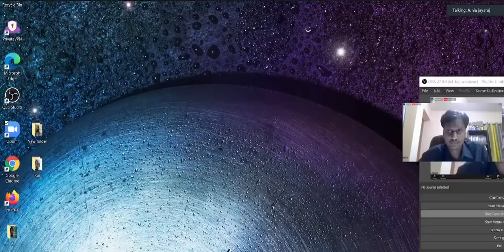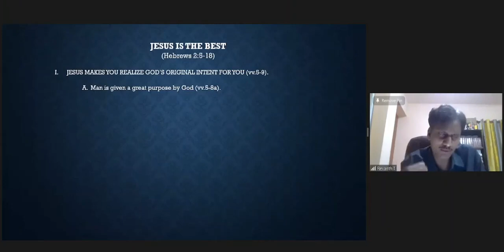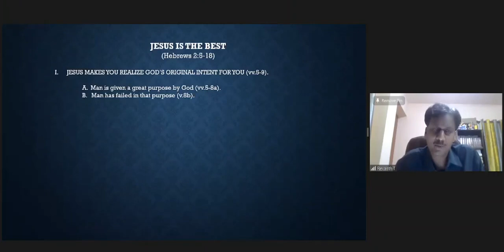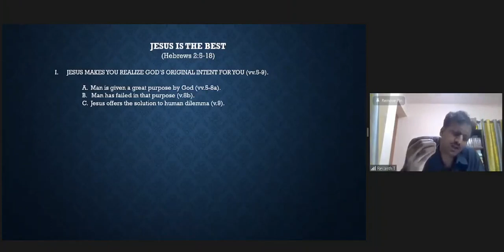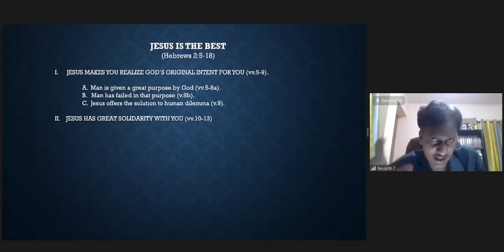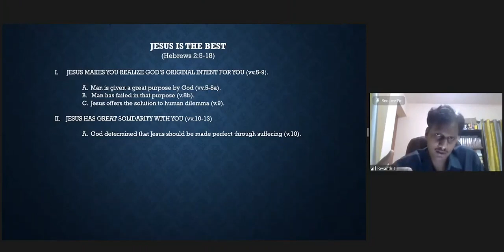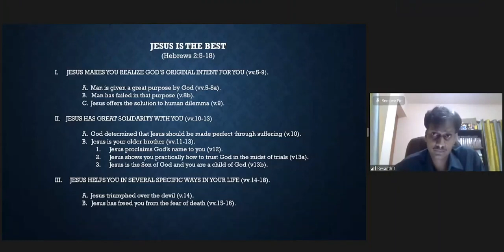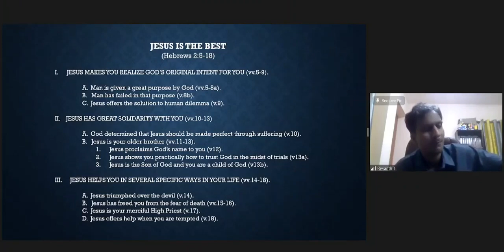📖 🎤 "Thinking Biblically About The Pandemic" Part - 2 by Bro. T Revanth